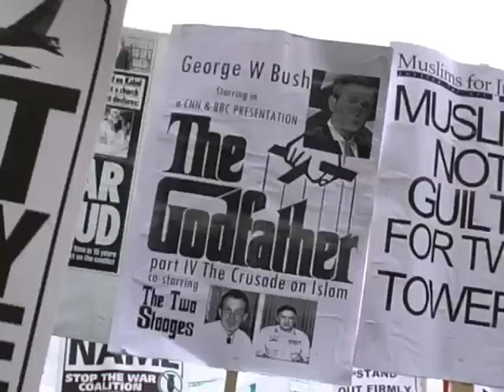London Peace March 2003 - Tariq Ali, Tony Benn, George Monbiot, Alan Cox, John Pilger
Thousands of anti-war protesters have marched through London in a demonstration against the military air strikes on Afghanistan. The CND-led march from Marble Arch to Trafalgar Square reflected growing concern in some quarters over the US-led bombardment, Police said about 20,000 people had taken part in Saturday's demonstration, which followed the sixth night of US air strikes. BBC say at least 750,000.